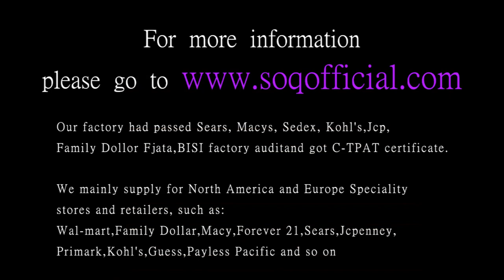Heart shaped claw studded double layer ring romantic zircon ring